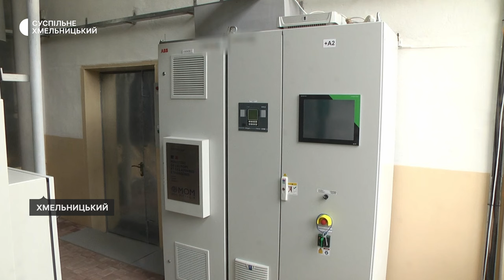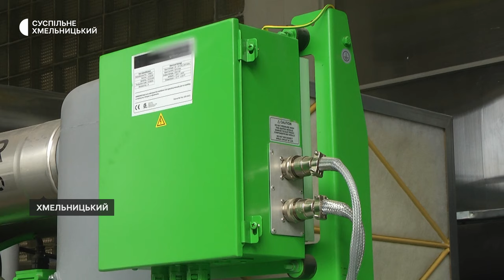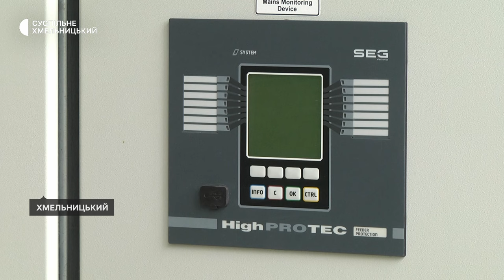На котельнях міста облаштують додаткові когенераційні установки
Ще чотири когенераційні установки для генерації власної електроенергії облаштують на Хмельницьких котельнях до кінця року за кошти іноземних донорів. Про це Суспільному розповів заступник Хмельницького міського голови Василь Новачок. За його словами, місто вже має 15 таких установок на 12 котельнях із 75. Завдяки їм за ймовірних блекаутів взимку споживачі централізованого теплопостачання, а це близько 70% населення – не залишаться без тепла. Детальніше – в нашому матеріалі.